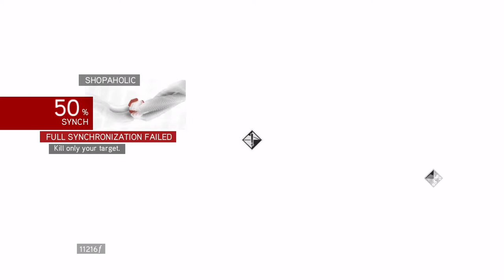Assassin's Creed Brotherhood Part 4